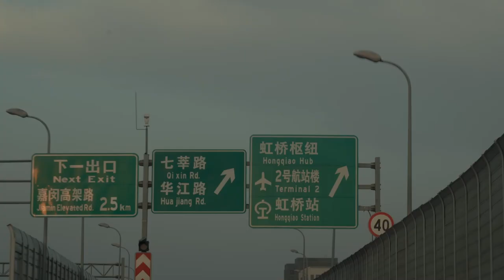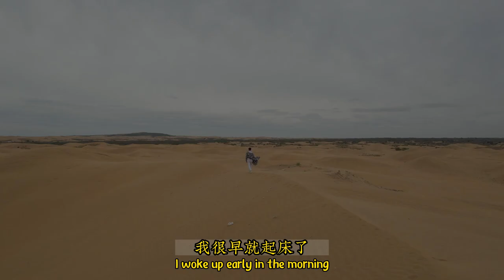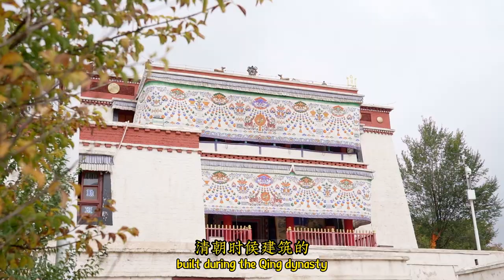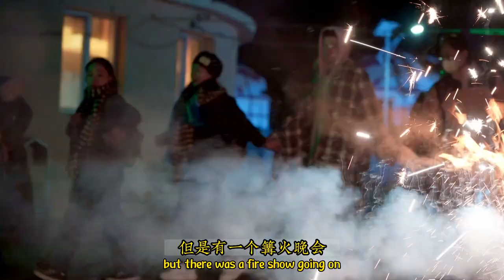A Drive through Inner Mongolia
Every step from the vast grasslands to the deserts was a new discovery. The locals were friendly and welcoming, eager to share their culture and traditions. The food was delicious, with flavours and spices that were new to me. Riding on horseback through the grasslands was a highlight, as was watching the sunset over the sand dunes. Overall, Inner Mongolia was an unforgettable experience I would highly recommend it to anyone seeking adventure and a taste of a different way of life.